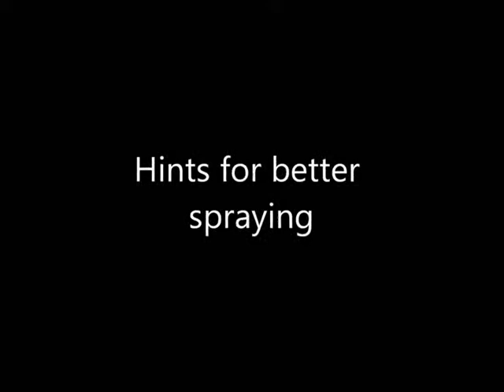Hints for better spraying with a Lemmer HVLP gun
Spraying technique affects overlap and the general appearance of the spray finish. This short demo shows "bad" and "good" ways of moving an HVLP gun over the object being sprayed.